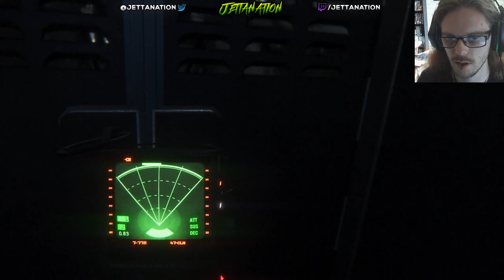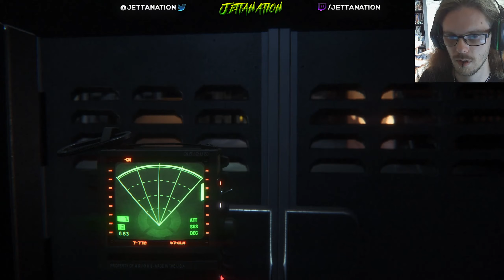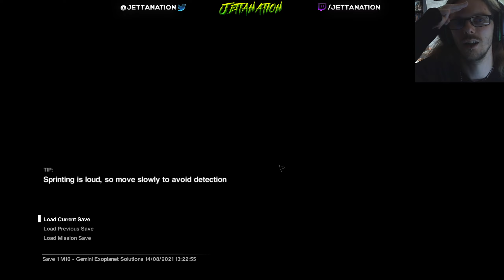Gemini Exoplanet Solutions | Alien Isolation | Part 11 | Let's Play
The plan Waits informed Ripley of to neutralize the Alien went wrong when Ripley was mistakenly trapped inside with the Alien, and Ricardo was forced to lift the lockdown to allow her to escape, thereby releasing the Alien once more. Waits improvised a new plan to lure the creature into the Gemini Exoplanet Solutions labs before jettisoning the entire module into space, thereby ridding Sevastopol of the Alien altogether.